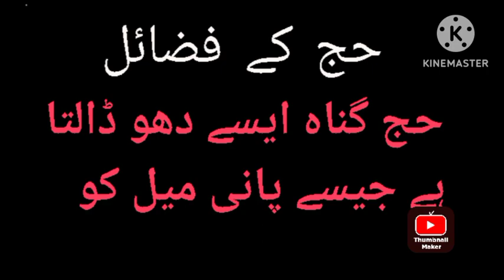Hajj ke Fazail | Hajj ke takbeer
Aj hm Hajj ke fazail and us ki takbeer discuss krn ge.
Shukria.